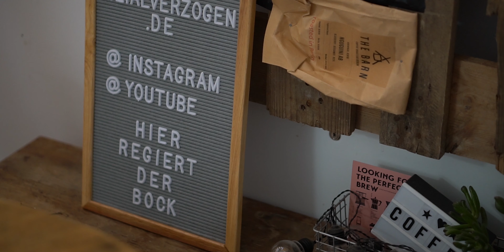Wer war Emmi Pikler? | Reformpädagogik kurz erklärt | Bildung & Pädagogik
Emmi Pikler hat eine für mich sehr prägende Sichtweise auf Kinder vermittelt. Sie hat nicht das Lernen im Sinne der Wissensvermittlung in den Vordergrund gestellt. Für sie war Bindung und Empathie der Schlüssel für eine bedürfnissorientierte Entwicklungsbegleitung.
Emmi Pikler solltet ihr meiner Meinung definitiv kennen.

Ihr braucht mehr als ein Video und wollt mich einladen?